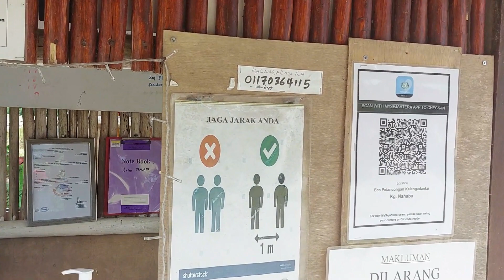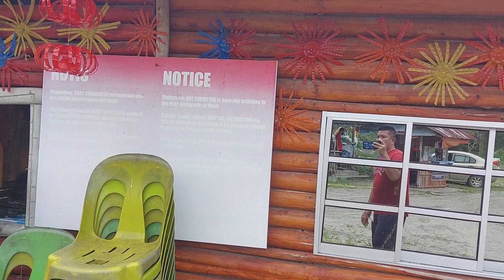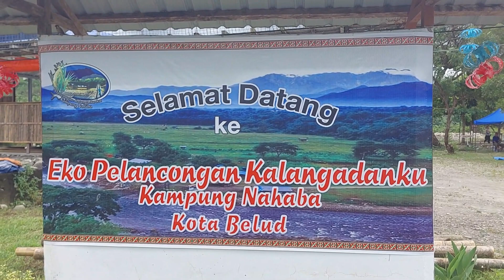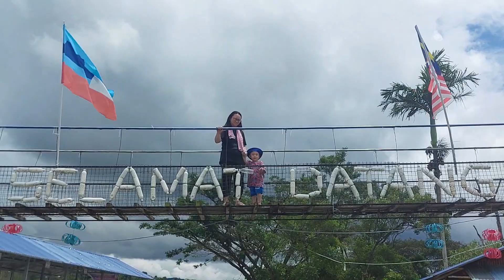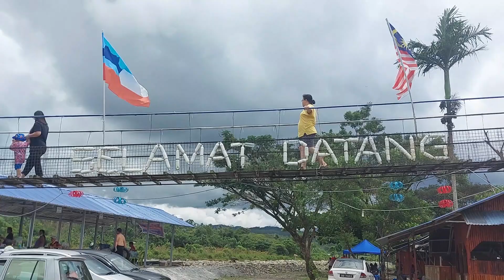EKO PELANCONGAN KALANGADANKU KOTA BELUD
Hai semua pada kali ini saya kongsikan sekitar aktiviti kami sekeluarga ketika berada di Eko Pelancongan Kalangadanku Kota belud.Bagi sesiapa yang bercadang untuk berkemping di suasana sungai ini la tempat yg menarik untuk di kunjungi.

Terima kasih kepada semua yang telah datang singgah ke channel saya ini dan menonton video saya sampai habis.Semoga sahabat semua terhibur dengan aktiviti kami sekeluarga dalam video saya.

Kalau sahabat rasakan video ini bermanfaat jangan lupa untuk subscribe dan share kepada semua kawan-kawan sahabat.Saya doakan juga agar sahabat semua sentiasa sihat dan di murahkan rezeki serta berjaya dalam apa juga bidang yang di caburi.